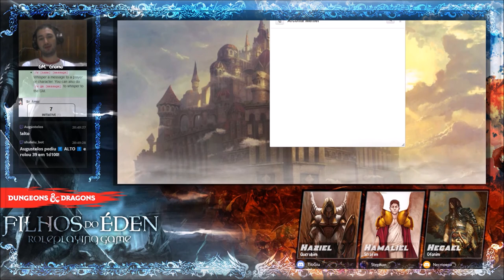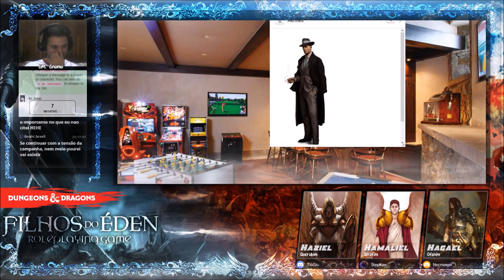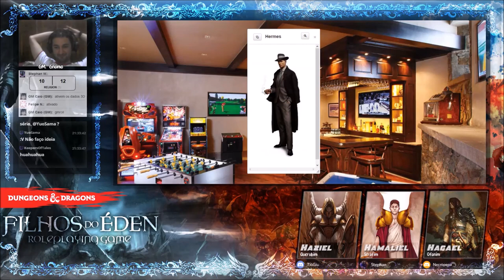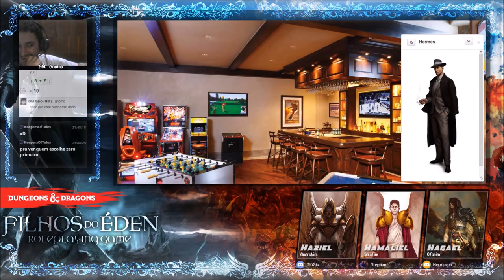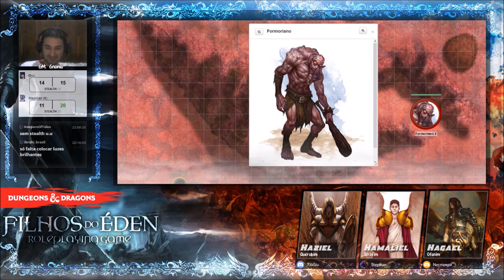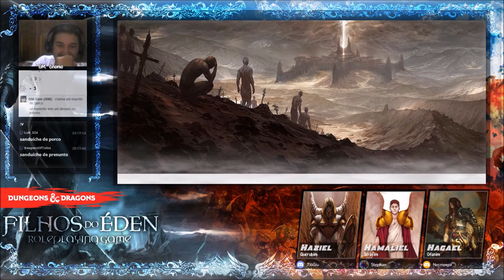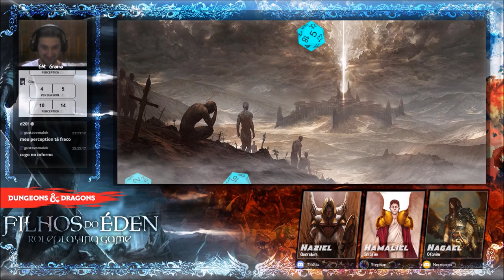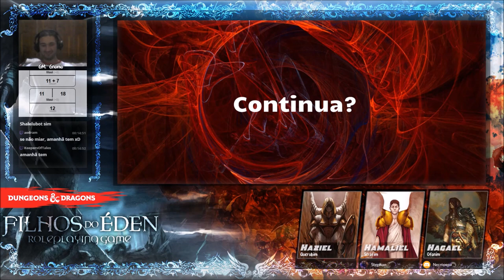[Filhos do Eden] #01 - Incursão ao Inferno (D&D 5E)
Convocados por seus superiores nos 7 céus, o Serafim Hamaliel, o Querubim Haziel e o Ofanim Hagael são enviados em uma perigosa missão ao 2º inferno, onde devem recuperar um misterioso livro nos domínios de Lord Orion de Atlântida. Mas para chegar até lá eles precisarão da ajuda, e apostarão suas vidas em um jogo de azar com o Deus Etéreo helênico Hermes em busca de auxílio.

A aventura se passa no Spohrverso,  ambientação de plano de fundo para a tetralogia angêlica de Eduardo Spohr, e usamos o sistema D&D 5E.

Participantes:
 - GM: Otávio/Gnomo
 - Haziel: Otávio/Gill